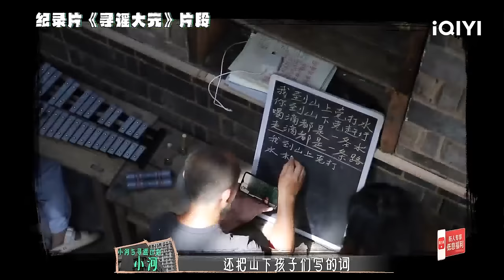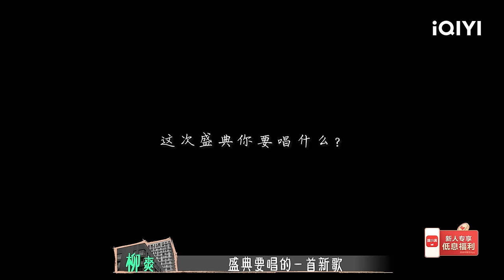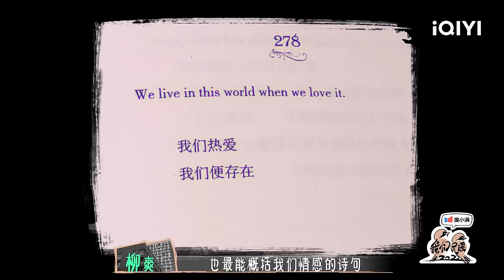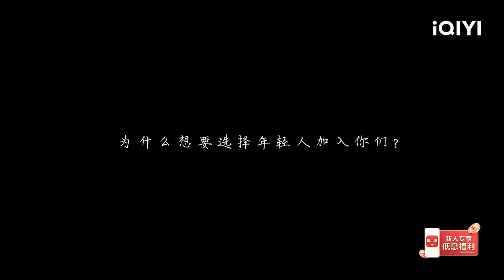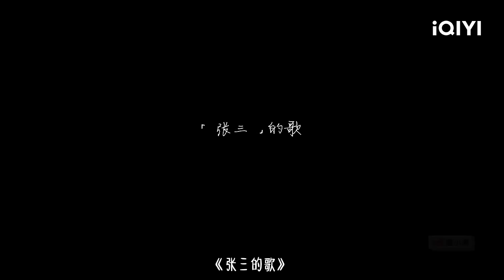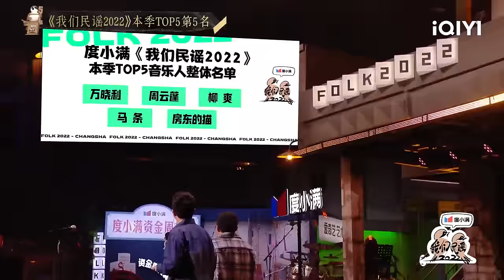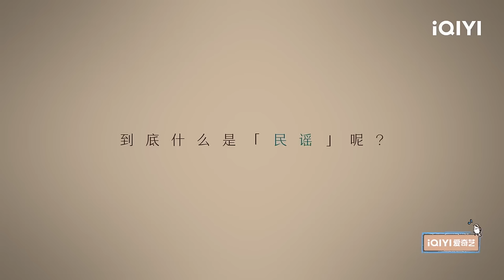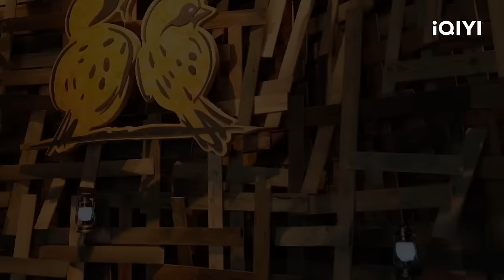EP10下：李宇春演唱《张三的歌》祝福大家 音乐人合唱《光阴的故事》太催泪 揭晓本季TOP5歌手！| 我们民谣2022 FULL FOLK 2022| iQIYI精选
《我们民谣2022》全集iQIYI精选全球上线！登录iQIYI国际版或下载iQIYI国际版APP，还有更多独家资源等着你：

《我们民谣2022》邀请了29组民谣音乐人齐聚长沙共同生活，用音乐真实描绘生活细节，展现有烟火气的世间百态，分享对生活之歌的感悟与解读，在民谣中寻求共情。用民谣唱生活故事，共同呈现五场民谣音乐盛会，诞生观众最喜爱的年度TOP5音乐人。